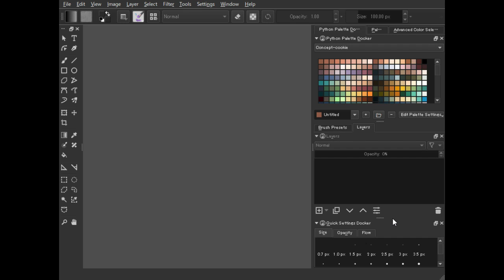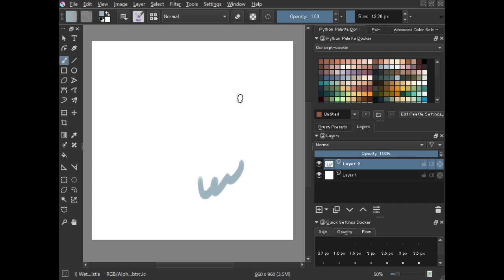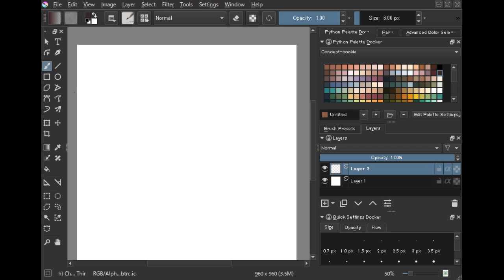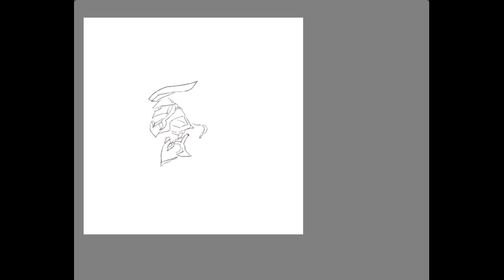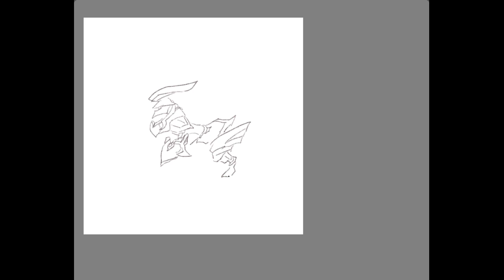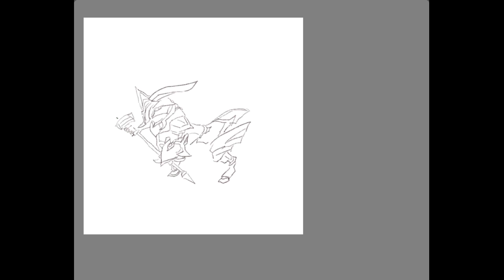Drawing | LoL JP Silver 2